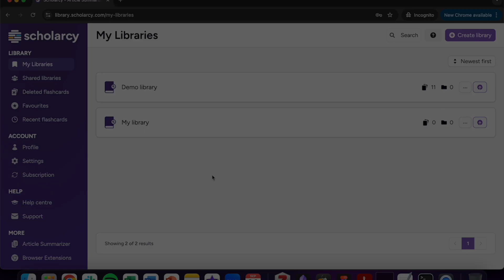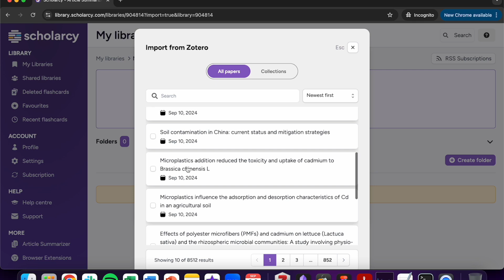Summarize any article in your Zotero library in seconds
Summarize any article saved in your Zotero library in seconds, with Scholarcy.

Scholarcy is your go to AI reading and research companion, helping you to stay on top of your reading list, or up to date with your literature search.

Scholarcy makes it easier than ever before to summarize academic papers, even including an integration with your Zotero library.

As easy as clicking a button, you can import directly from Zotero.

Follow our short tutorial to integrate your Zotero library to Scholarcy, and away you go!

Try Scholarcy's free AI-powered article summarizer today: library.scholarcy.com.try

To learn more about why Scholarcy is trusted by over 600,000 students and researchers worldwide, head over to scholarcy.com